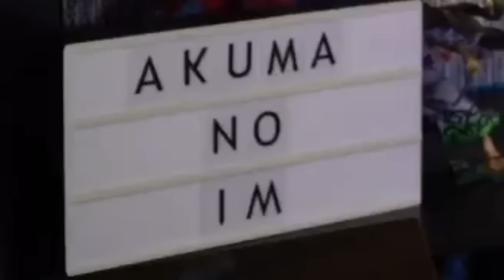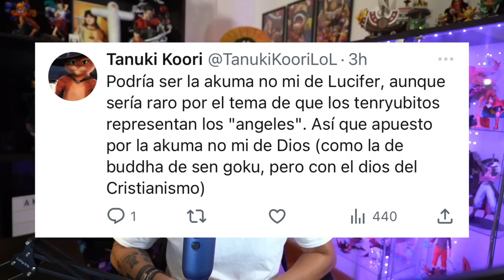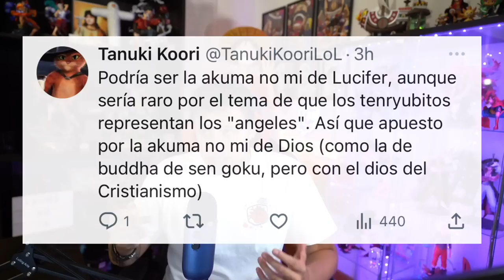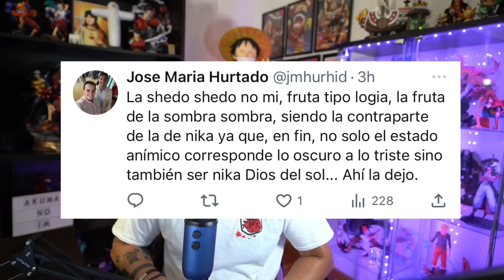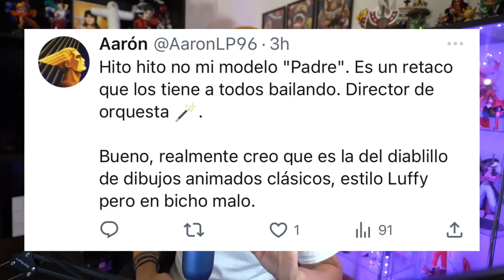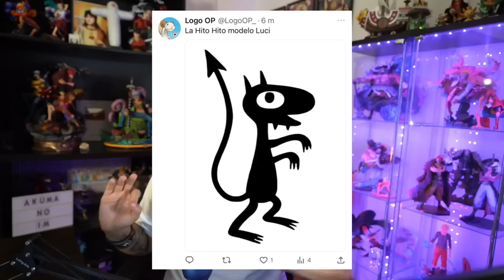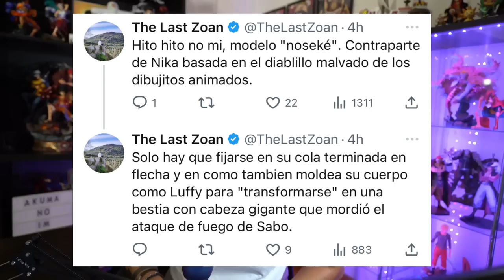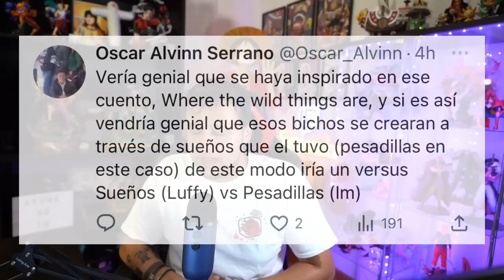EL PODER DE IM SAMA: EL ENEMIGO NATURAL DE LUFFY - One Piece Debate